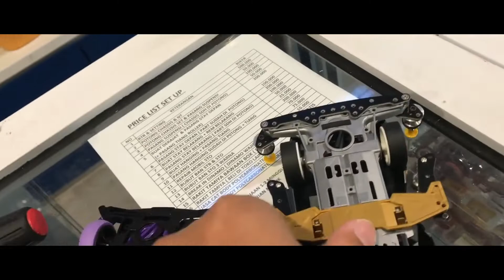BALAP LIAR !! STB PAKE DINAMO SILUMAN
Main Tamiya yuksss ...
kali ini test Balap Liar .. maen ke sirkuit di jordan toys qbig, seru banget main tamiya hari ini .. nextnya bakalan balap liar terooos sampe ahli nanti baru .. ikutan yang resmi